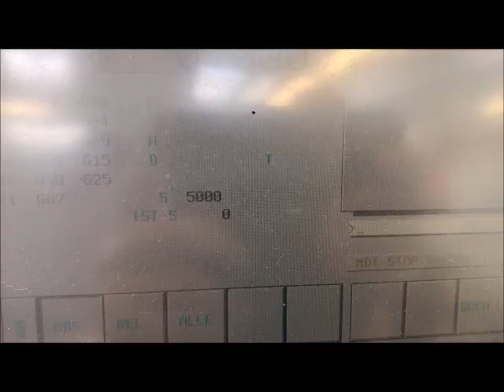ALMAC FC 1105 Vertical Machining Centre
You are looking for a used machine? Then you might be interested in this used machinery offer: ALMAC FC 1105 Vertical Machining Centre. Find more machine tools and other used metalworking, woodworking and plastics processing machinery Surplex is your reliable partner for the sale and purchase of used machines in Germany.